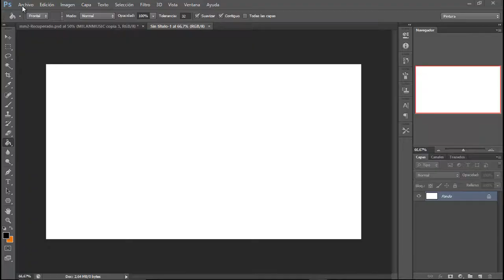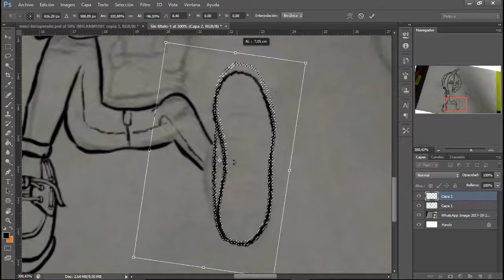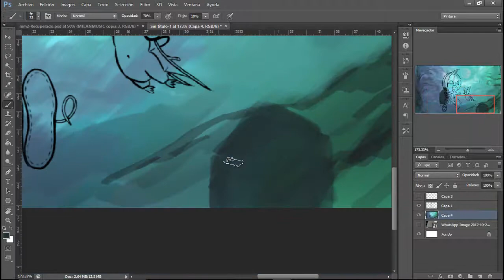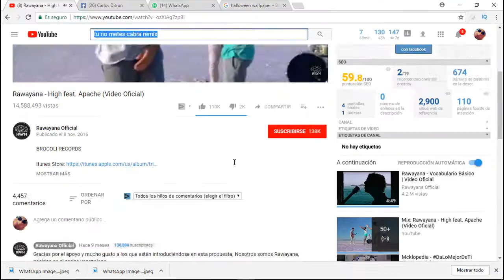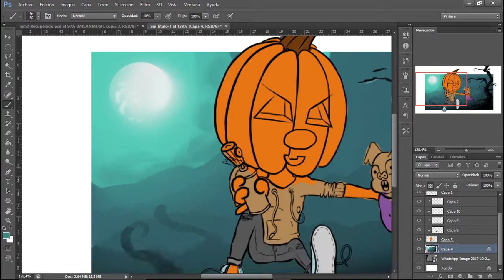🎃 Halloween Graffiti Character 🎃 SpeedPaint ( Photoshop CS6 )....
Video Made In Venezuela...

Blabla...

Ew, Mi nombre es Carlos mi A.K.A es Ditron y Bienvenidos a mi "Mundo":
Mi "Mundo" se Divide en 3.

-- Actualmente estas en la parte mas creativa de mi "Mundo" (CarlosDitron Art), donde te vas a encontrar con videos de Dibujos, ya sean Instructivos (Tutoriales, Consejos y recomendaciones, Gias) ya sean dibujos tradicionales (SpeedDraw) o Dibujos Digitales (SpeedPaint) y a lo mejor quien dice que no alguna composcicion (SpeedArt) pero no va ser muy comun. Mi estilo de Dibujo se inclina mas a lo Urbano con mucha influencia en el Graffiti, lo que me gusta es mas que todo hacer Characters, representar personajes, tambien tengo incluencia en el Comic, el Cartoon, & Realismo.

-- Y por ultimo pero no menos importante el lado mas divertida de mi "Mundo" (CarlosDitron), donde te vas a encontrar con videos de Bromas, Parodias, Sketchs, Trailers, Vlogs & Cualquier Locura en General.

Esta Parte de Mi Mundo Tambien la complementar mis Amigos (@EsLaFormula) con los que hacemos en conjunto videos cortos de humor tipo vine.

OTROS TAGS Y ETIQUETAS